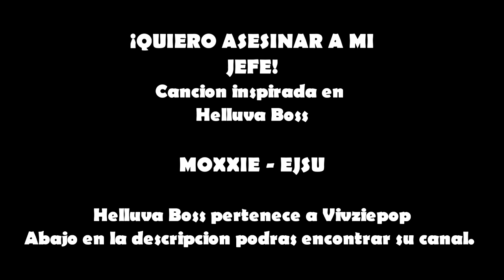¡QUIERO ̶A̶S̶E̶S̶I̶N̶A̶R̶ A MI JEFE! - Helluva Boss (CANCIÓN PARODIA)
Esta es una canción parodia por un fan, no estamos asociado Vivziepop ni a SpindleHorse o algun otro por el estilo.

Hola amigos, que tal, quise hacer esto aprovechando que tenia la casa libre para grabar, hace tiempo que queria hacer una cancion inspirada mas que todo en Moxxie y su relacion con Blitzo, espero les guste!